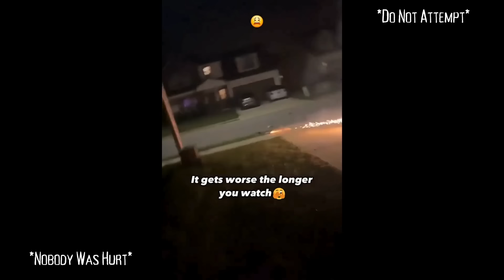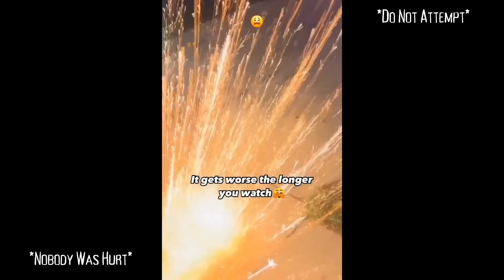The Most Scary And Shocking Videos On The Internet | Scary Comp 120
Here are the most shocking videos ever caught on camera, scary comp 120. These are the most scary and disturbing videos on the internet, scary videos caught on camera that will leave you shocked. Scary Video Compilation or Scary Comp V120. These are Some scary videos that will leave you scared, disturbed, shocked. Scary Video Compilation

Scary Videos Compilation Vol.120, shocking and disturbing videos.

Myuu
Lachm
THRLL